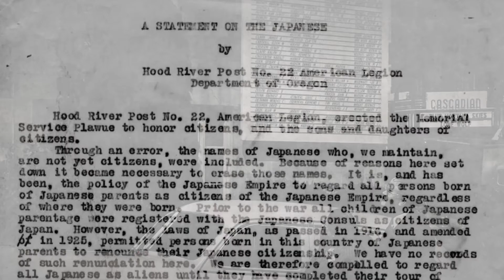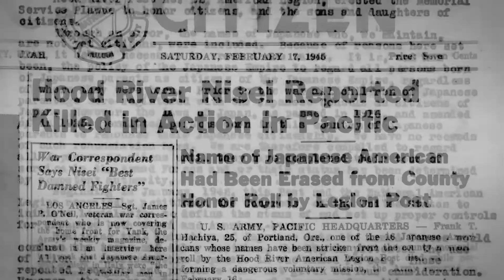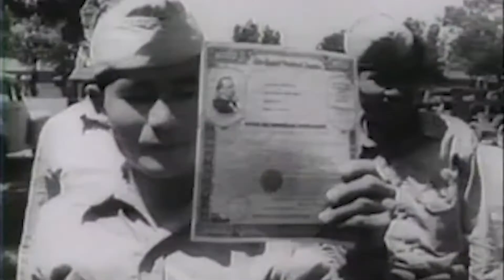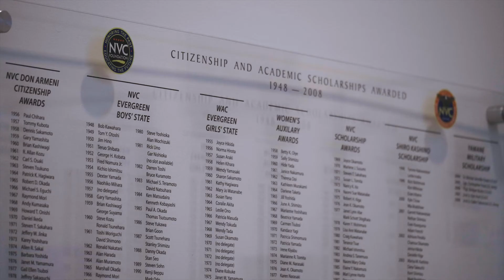A History of the Nisei Veterans Committee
Walt Tanimoto, current Commander of the Nisei Veterans Committee (NVC) in Seattle, Washington shares the history of the NVC and how the organization began.